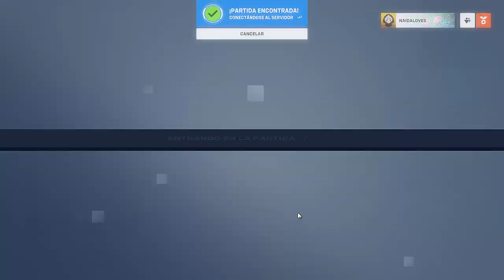D.VA I EMPEZAMOS LA SEMANA JUGANDO VIDEOJUEGOS I OVERWATCH 2